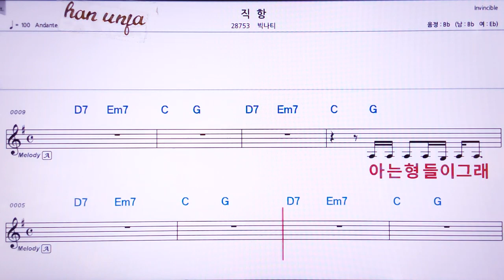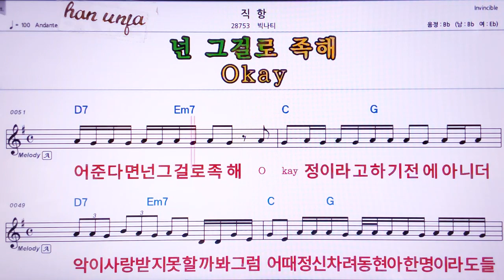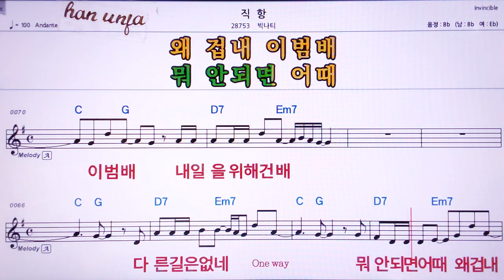💖직항/빅나티 👍Karaoke With Sheet Music/MR,노래방, 악보, 코드,